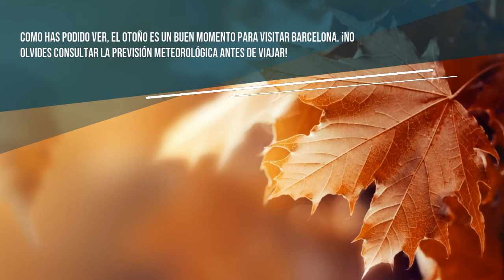Otoño en Barcelona, una época maravillosa | Clima en Barcelona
Barcelona es una ciudad encantadora para visitar en otoño. La temperatura es más suave que durante el verano, pero sigue siendo lo suficientemente cálida como para salir a la calle. Las hojas de los árboles se vuelven de un rojo anaranjado brillante y el paisaje de la ciudad se ilumina con la luz dorada del sol.

🌬 Aprende más sobre el tiempo y meteorología de Barcelona con nuestros artículos

📅 No te pierdas lo último de los eventos y la agenda cultural de Barcelona:

🌄 SUBSCRÍBETE a nuestro canal para mantenerte informado de todo lo relativo al clima, eventos y planes que hacer en Barcelona.